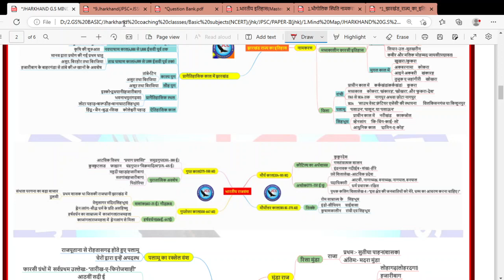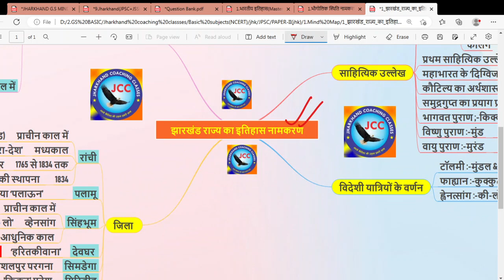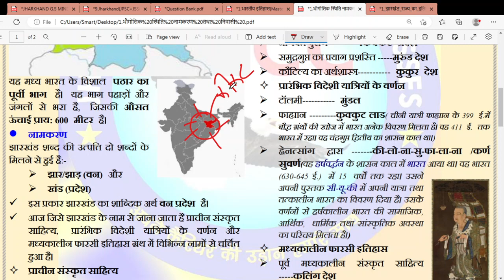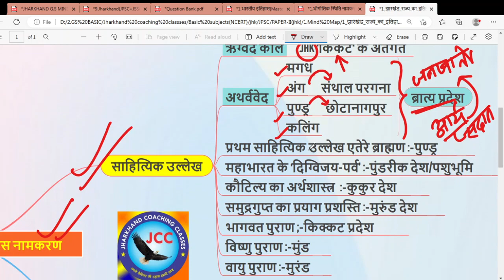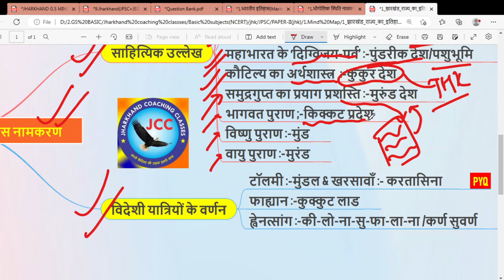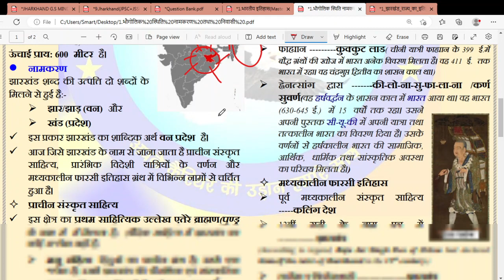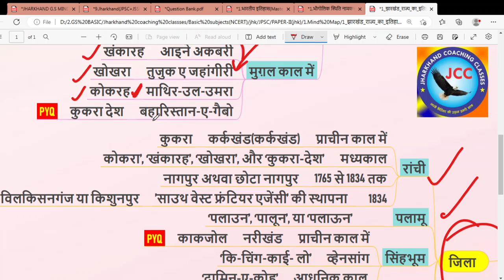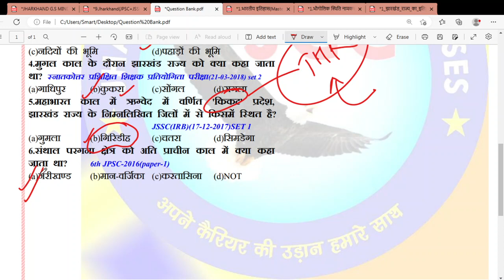1.Jharkhand History(Mind Map)(Part 1:- भौगोलिक स्थिति नामकरण) अब रिवीजन करना हुआ आसान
JHARKHAND HISTORY

xikr_BzV8Sd54pJjFXq6qqy